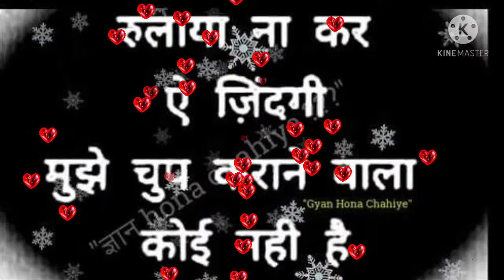mohabbat ab || bechata hayi bazar mein pawan_singh_heart touching |bhojpuri sad song_